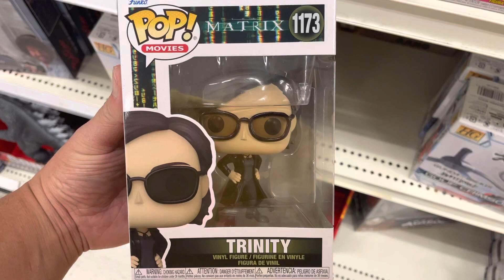Funko Pop Movies Matrix Resurrections Trinity #1173 Vinyl Figure